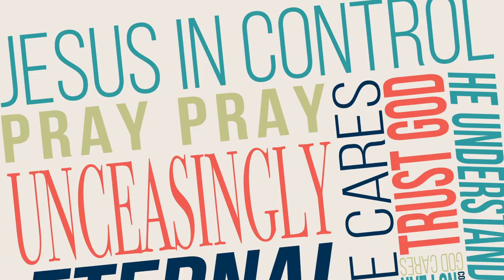VIRTUAL MUSIC WORSHIP DAVIE EVANCE CHIWAYA HOSTED BY VICTOR KHAULA CO-HOST HENRY SOMANJE COVID-19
COVID-19 HAS DISRUPTED ALMOST EVERYTHING, BUT JESUS IS HERE TO BUILD OUR FAITH THROUGH MUSIC THAT DAVIE CHIWAYA IS SINGING. ENJOY THE SONGS AND THE MESSAGE. When this song was composed, God had you in mind. Take the message seriously and allow the Holy Spirit to direct you in making a commitment to love God. Thanks.